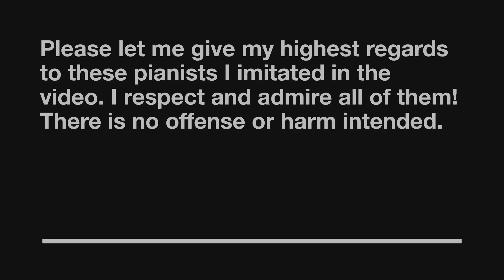How famous pianists play Beethoven 😝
This is the vol.2 you guys have been asking for! I included requests such as Glenn Gould, Valentina Lisitsa and threw in Khatia and Bernstein as bonuses! Thank you for the love you gave me on my channel and hope this makes you laugh even harder!

Also, if you are new to channel, pls check out the original “how famous pianists play Rachmaninoff” below via link.

And vol3 “how famous pianists do photo shoots”